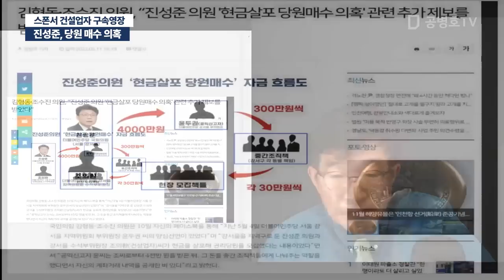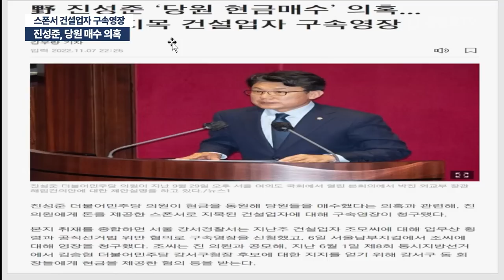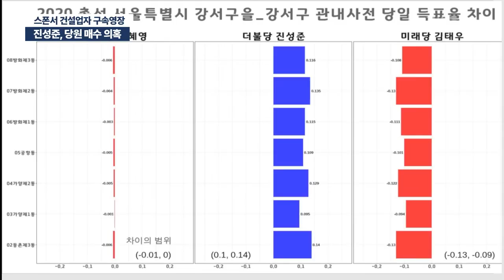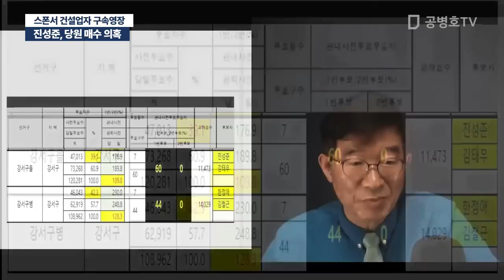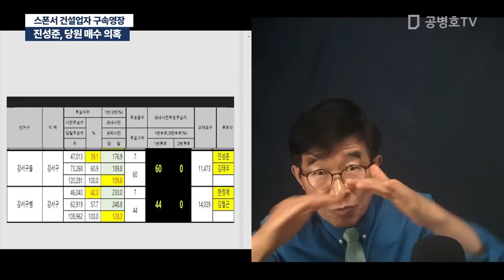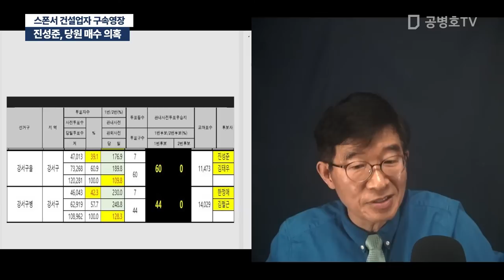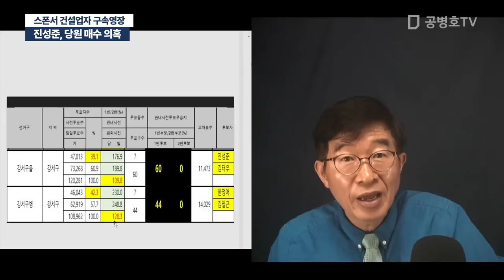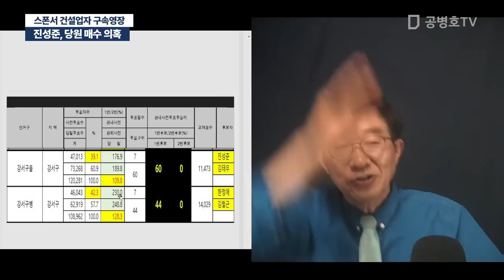진성준, 당원 매수 의혹 / 스폰서 건설업자 구속영장 [공병호TV]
Bitcoin : 3MTW849AkP2ftLeSK2teZHMmzLu7Z83s9U